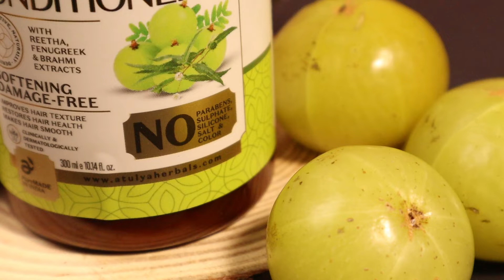Atulya Amla & Bhringraj Conditioner - Silicones, Parabens, Mineral Oil Free (100% Natural)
Condition and strengthen your hair follicle and scalp with Atulya Amla & Bhringraj Oil which is 100% natural and helps in hair regrowth and prevents premature balding.
Atulya Amla & Bhringraj Oil is an Ayurvedic formulation that rejuvenates hair and restores root damage while reducing hair fall and stimulating growth. Bhringraj is rich in Dandruff-clearing antimicrobial properties.
Prevents premature greying and dullness. Amla is rich in vitamin C, which helps stimulate the production of melanin,thus restoring its natural colour.
Provides the roots with vital nutrients and antioxidants.
Increases blood flow and enhances hair follicles.